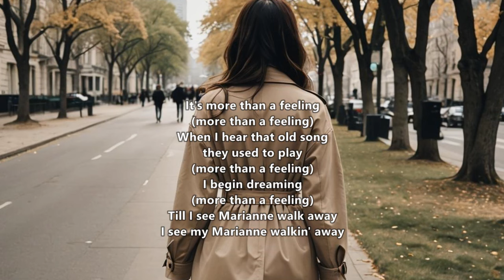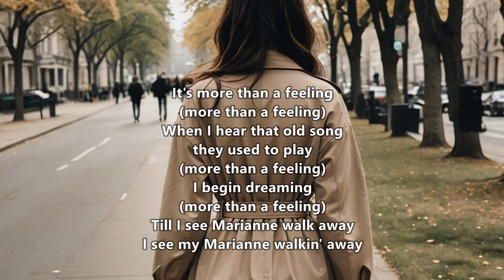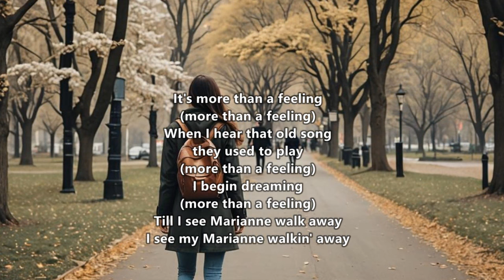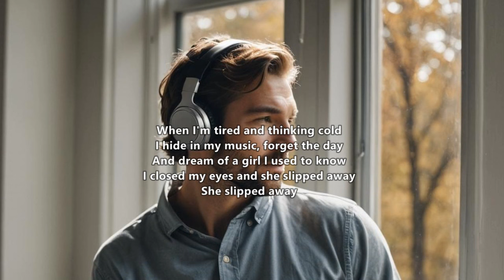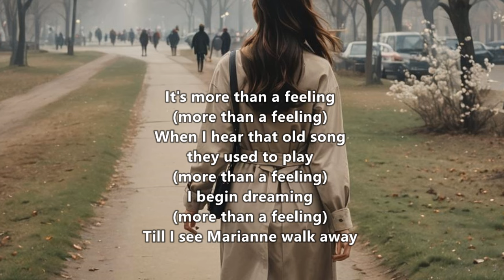Boston - More Than A Feeling (Lyrics On Screen)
"More Than a Feeling" Boston, released as the lead single from the band's 1976 debut album "Boston" by Epic Records in September 1976, with "Smokin'" as the B-side. Tom Scholz wrote the whole song. The single entered the US Billboard Hot 100 on September 18 and peaked at number five. The track is now a staple of classic rock radio, and in 2008, it was named the 39th-best hard rock song of all time by VH1. It was included in the Rock and Roll Hall of Fame list of the "500 Songs That Shaped Rock and Roll" and is ranked number 212 on Rolling Stone's "500 Greatest Songs of All Time", updated from its previous position of number 500 on the 2004 version.

"More than a Feeling" took Scholz five years to complete. Scholz wrote the lyrics based on the idea of losing someone close, and on the way in which music can connect a person to memories of the past. Though not based on any specific event in Scholz's life, he did take the name Marianne from his cousin. It is one of six songs (five of which eventually appeared on the Boston album that he worked on in his basement from 1968 to 1975 before Boston got its record contract. The drum parts were originally developed by Jim Masdea, although Sib Hashian played the drums on the official release.

The Book of Rock Lists suggests that the chorus riff may itself be a subtle homage to the Kingsmen's classic, "Louie Louie." Scholz has stated in multiple interviews his fondness for the James Gang, and in particular that band's 1970s album, James Gang Rides Again. Accordingly, the signature riff for "More than a Feeling" bears a resemblance to that composed by Joe Walsh for the "Rides Again" track "Tend My Garden." Scholz credits "Walk Away Renee" by The Left Banke as the song's main inspiration.